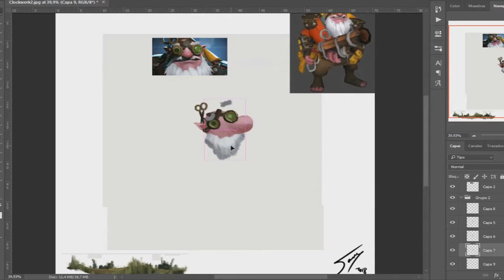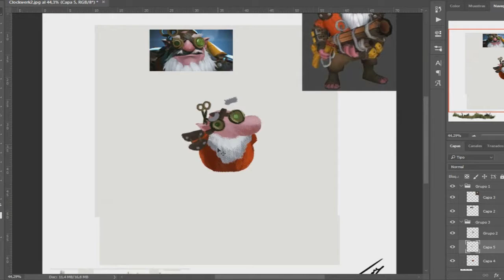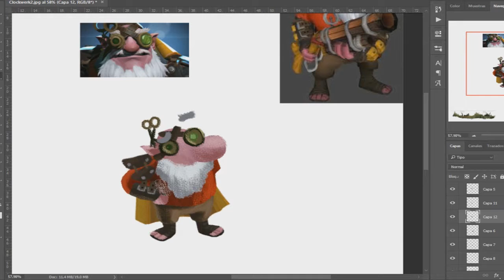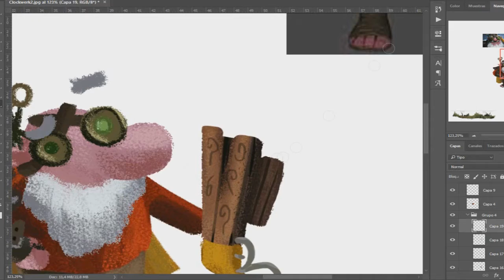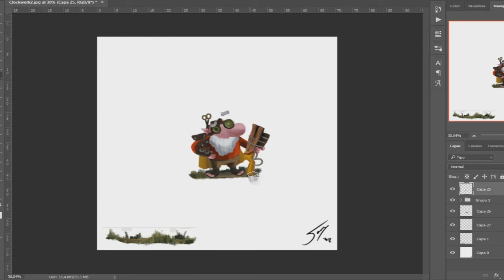Sniper - Ilustración en Photoshop (Dota 2)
Ilustración de Sniper de Dota2 en Photoshop

Tiempo real: 40m aprox.